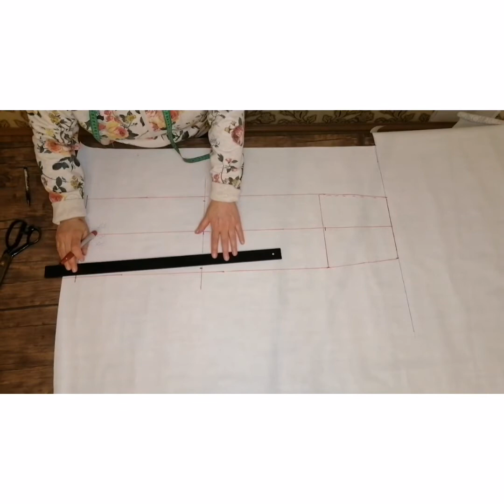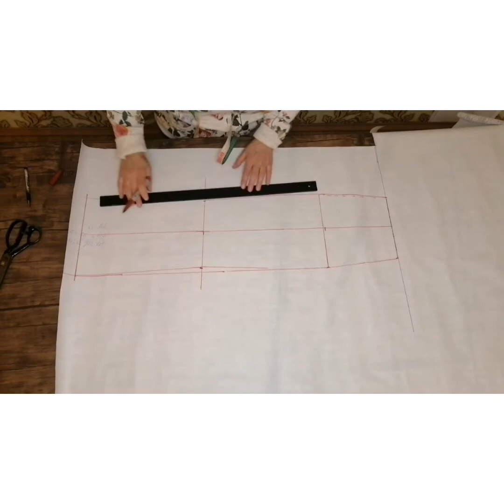Derzilik Dikiş Tikiş Dersleri 63.video 4 klen balıq etek